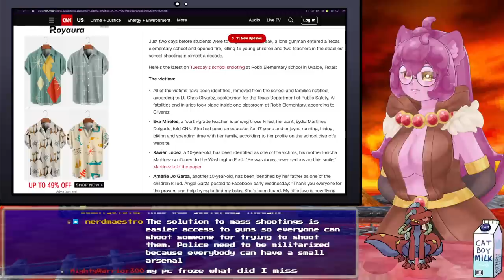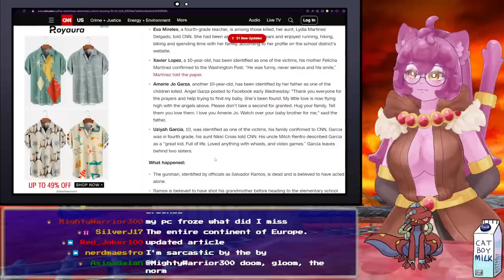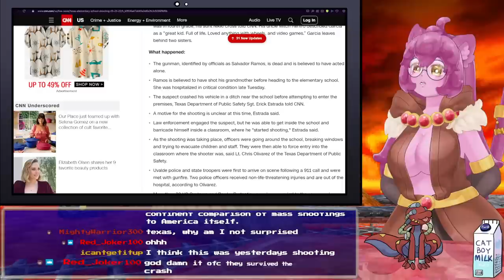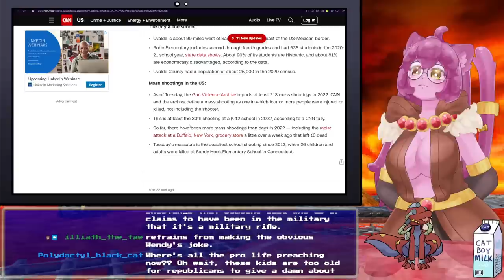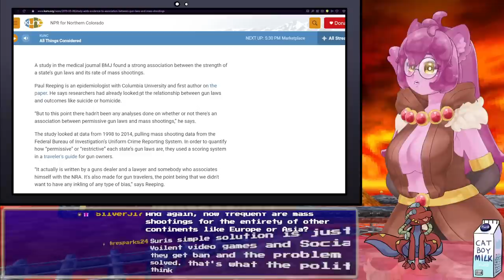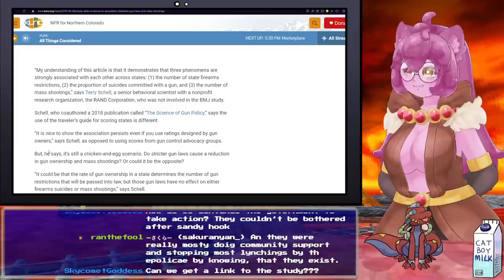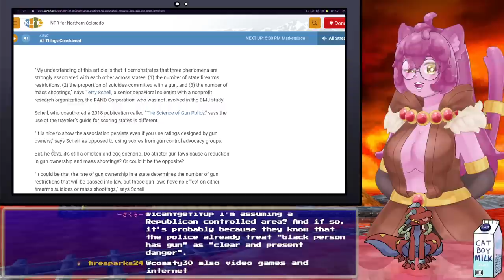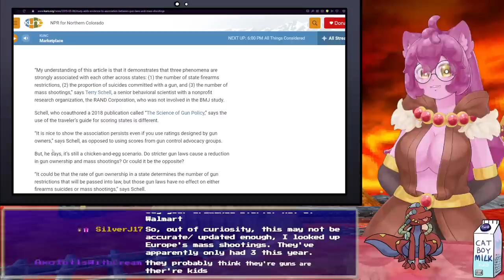How Does America Solve Its "Gun Problem"?